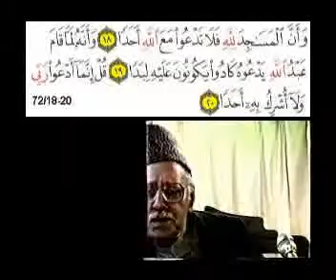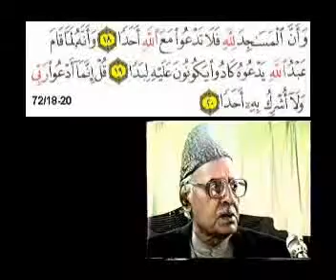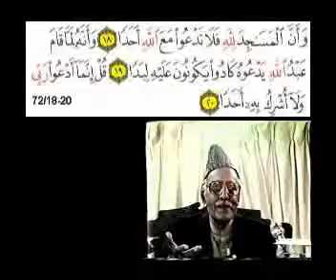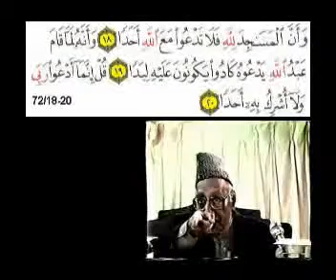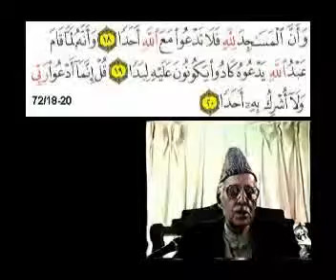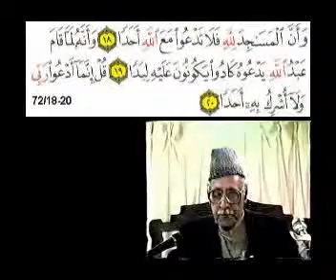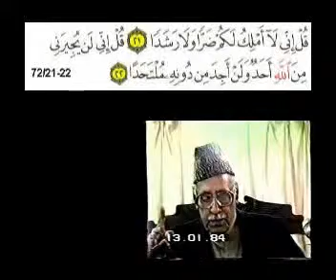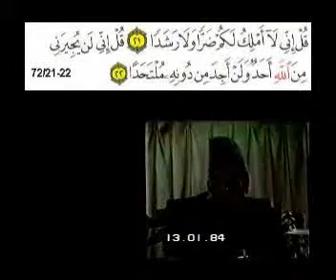Sura 72 Verse 16 22 clip3